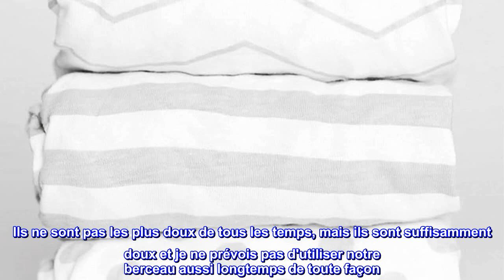Bon produit - NODNAL CO. Parure 3 Draps Housses Berceau Gris Bébé Fille/Garçon - 100% Coton OEKO-TE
Bon produit -  NODNAL CO. Parure 3 Draps Housses Berceau Gris Bébé Fille/Garçon - 100% Coton OEKO-TEX

3 draps ajustés pour berceau
Fabriqué en coton certifié OEKO-TEX Standard 100.
Ourlet élastique continu pour un ajustement sûr.
Source éthique.
16" x 32" x 4"
Importé.
Convient aux marques de nacelles populaires telles que : Arm's Reach MINI, BABYBJÖRN, Chicco, Delta, DockATot, Dream On Me, Fisher Price, Graco, Halo, Mika Micky, Snoo, Uppa Baby et plus encore !
Pour protéger bébé des substances nocives, nos produits en coton OEKO-TEX ont été testés et certifiés de manière indépendante contre une liste de plus de 350 produits chimiques nocifs selon les directives strictes STANDARD 100 by OEKO-TEX. Cela signifie que les produits en coton OEKO-TEX dépassent le critère le plus élevé de test pour les produits chimiques et synthétiques nocifs. Nous n'adoucissons jamais artificiellement nos tissus contrairement aux autres marques de literie.
Notre coton est de 160 g/m² (grammes par mètre carré) similaire à votre t-shirt super doux préféré qui ne fait que s'améliorer avec le temps.

Mignon et doux
Je les ai lavés immédiatement après les avoir reçus (après avoir vérifié qu'ils s'adaptent à mon berceau, bien sûr), et ils sont sortis de la sécheuse doux et prêts à l'emploi. Ils ne sont pas les plus doux de tous les temps, mais ils sont suffisamment doux et je ne prévois pas d'utiliser notre berceau aussi longtemps de toute façon. Ils s'adaptent parfaitement à notre berceau Fisher Price Stow 'N Go. Je crains qu'ils ne se tachent si / quand notre bébé a des éruptions dessus (elle n'est pas encore née, donc je ne peux pas le dire), mais je le savais quand j'ai acheté des draps de berceau qui sont principalement blancs. Certainement la meilleure valeur de tous les draps de berceau que j'ai pu trouver.